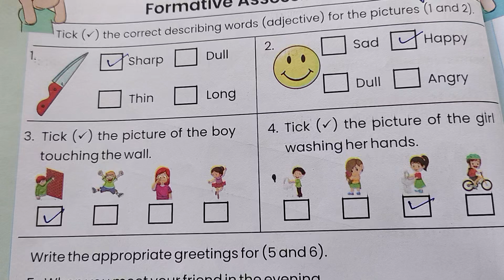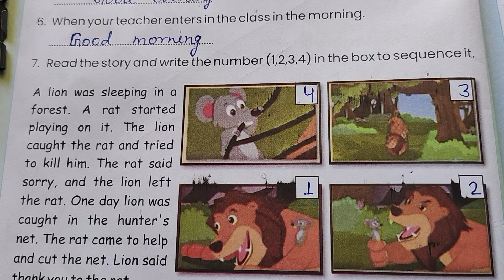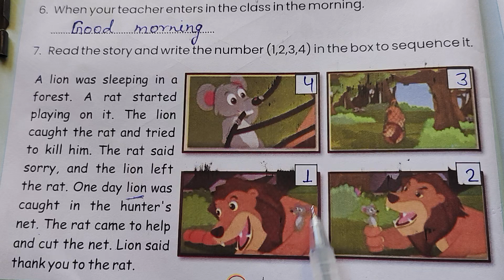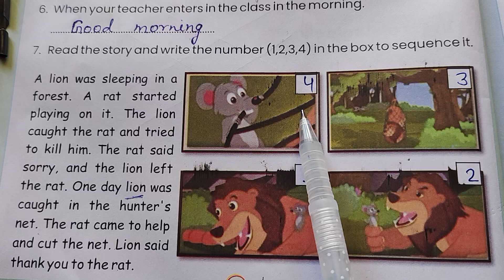Class 3 english formative assessment 7 page 50 कक्षा 3 पहल अंग्रेजी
Kaksha 3 pahal English karypustika formative assessment 7 page 50
Class 3 english formative assessment 7 page 50
कक्षा 3 पहल अंग्रेजी कार्य पुस्तिका प्रारंभिक मूल्यांकन 7 पेज 50
क्लास 3 पहल इंग्लिश वर्कबुक फॉर्मेटिव एसेसमेंट 7
फॉर्मेटिव एसेसमेंट 7 पेज 50
पहल इंग्लिश वर्कबुक क्लास 3 फॉर्मेटिव एसेसमेंट 7